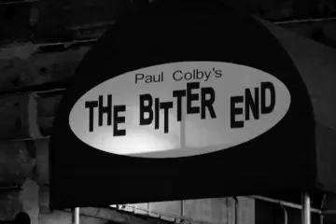Big Boss Sausage & The Pacifist of Fury "Jordan"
Big Boss Sausage and the Pacifist of Fury live the at The Bitter End, to celebrate their CD Release.